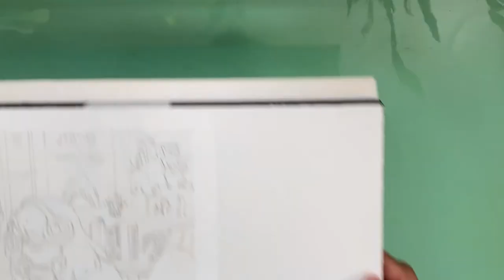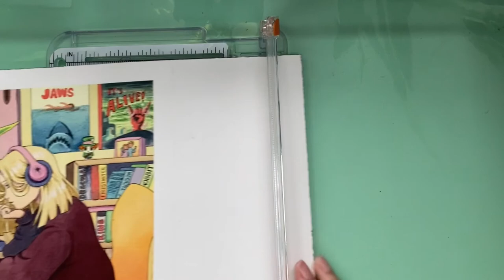My Art Commission Process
🌸 I'm moving up in the world! I was commissioned for an art piece from my friend and I'm excited to share the entire process with you all. I definitely don't have a set commission system, but I enjoyed doing this.

To cut all the fat from the video, my friend had no specific concept in mind, she just wanted it to be about 8x8in (about 20x20cm) and for me to make what I wanted. Because this was from my friend, I didn't charge her until the end and let her set a price, which she decided to give me $50 USD for.

I would operate differently if this was for a stranger, but at this point I have no actual plans to open commissions.

🌸 Materials Used:
      ►Arches cold press watercolor paper - 300gsm 140lbs
      ►Zebra DelGuard 0.5mm mechanical pencil
      ►Kneaded eraser (not sure brand)
      ►Tombow Mono eraser
      ►Qor watercolors (set of 12)
      ►Winsor&Newton Cotman series flat brush 13mm
      ►HIMI flat brush size 6
      ►Holbein series 500R reusable round brush size 0 and 4(sometimes
      ►Princeton 4350R round brush size 2/0
      ►Prismacolor Premier colored pencils
      ►Pilot Hi-Tec-C pen 0.4mm
      ►Liquidtex professional acrylic gouache - titanium white
      ►MT white masking tape